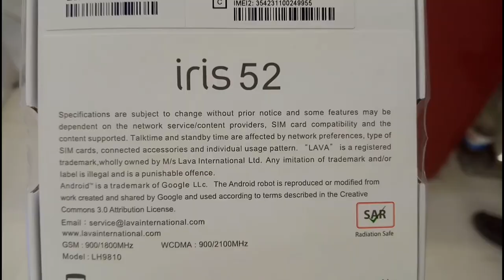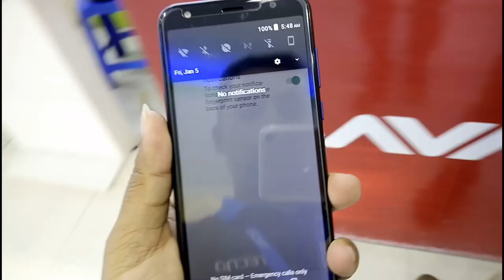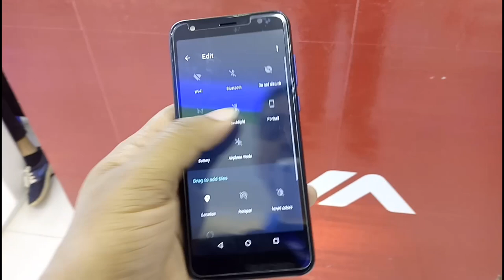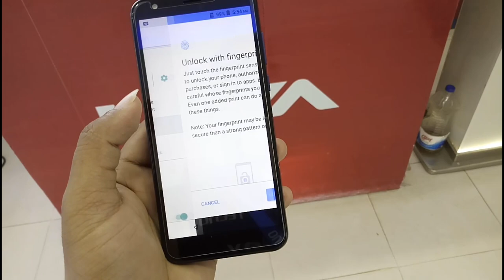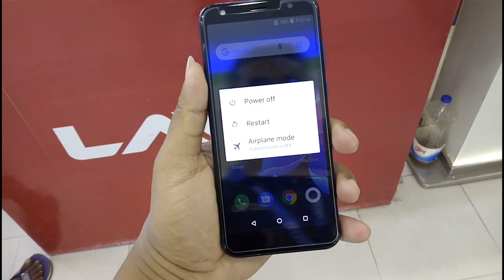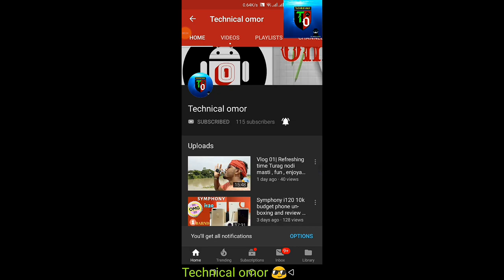🔴 Lava Iris 52 Bangla Review 🔥 🔘only 6,290 Tk